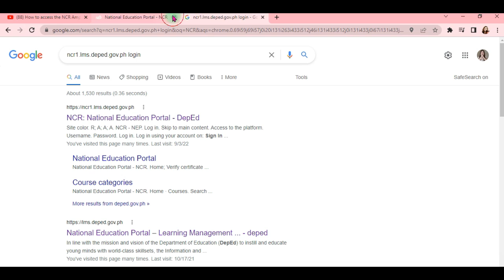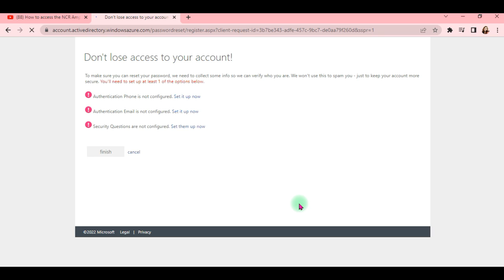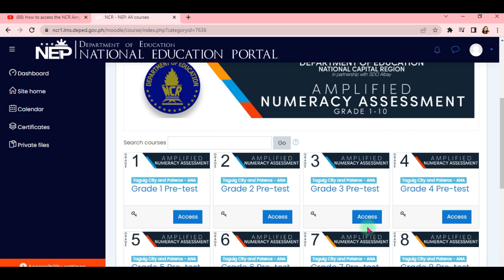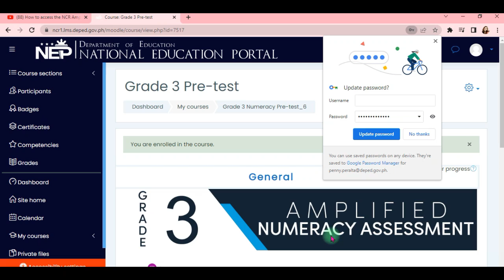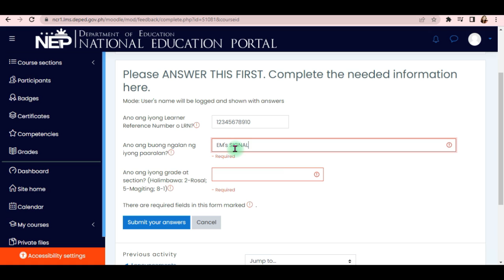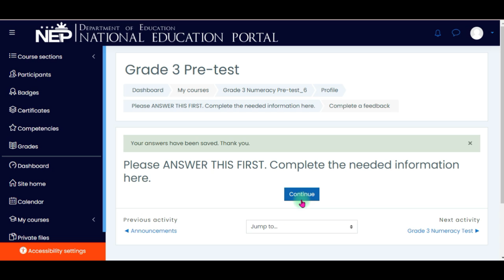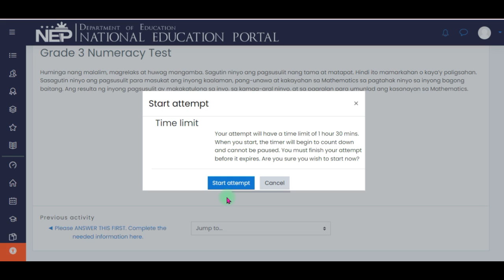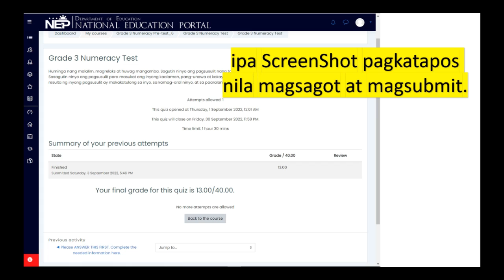AMPLIFIED NUMERACY ASSESSMENT/HOW TO ENROLL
MAGANDANG ARAW! ANG VIDEO TUTORIAL NA ITO AY TUNGKOL SA PAG ENROL O PAANO ANG PAG SAGOT SA ANA OR AMPLIFIED NUMERACY ASSESSMENT.

 Credit to maam Melanie Gatanela Master Teacher II in EM;s Signal Village Elem. School Taguig for the PowerPoint presentation slides.